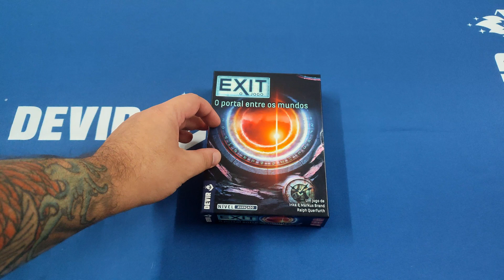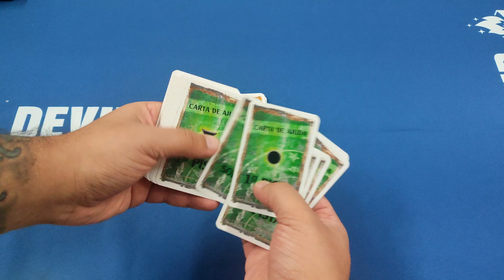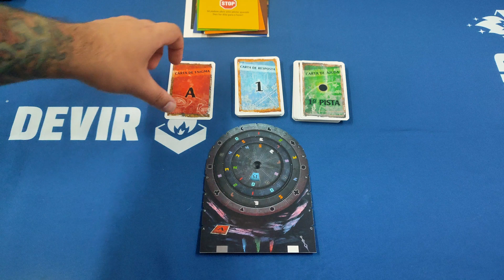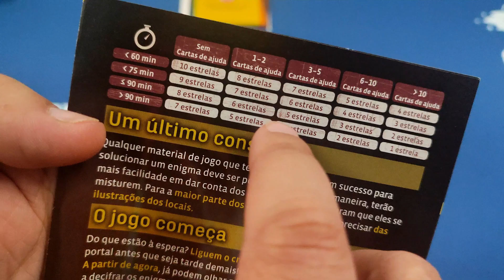DEVIR BRASIL I Exit - regras rápidas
Um jogo de Escape Room para toda a família!

Este jogo só pode ser jogado uma vez. Para solucionar os enigmas, vão ter que dobrar, cortar e escrever nos materiais do jogo. Isto faz com que se possam criar quebra-cabeças especialmente diversos. Os componentes de papel e cartão são recicláveis!

Existem mais de 20 aventuras diferentes, com níveis de dificuldade que vão do iniciante ao avançado.

Jogadores: 1 a 4 (podendo variar de acordo com o título escolhido)
Idade: acima de 10 anos (podendo variar de acordo com o título escolhido)

Narração: Gustavo Razia
Produção: Green House BG